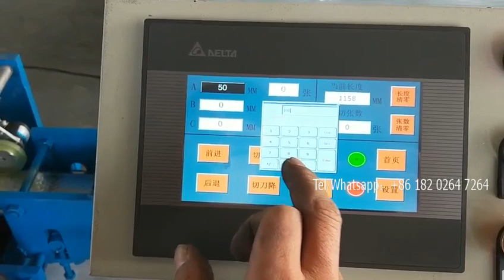Embossing Galvanized Steel Shutter Door Salt Roll Forming Machine -- Kaiyite Machinery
This machine can embossing two different of patterns on the shutter door salt , so that can meet customer's different aesthetic . Meanwhile, it adopt gear drived to make sure the accuracy and customer can more easily to operate the PLC with the Teda brand touch screen .